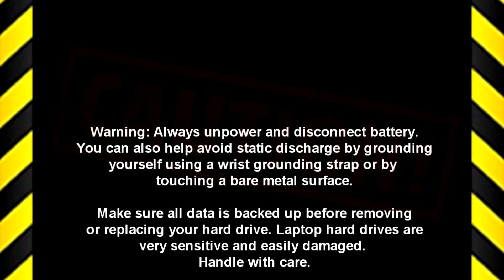Dell Latitude 3420 (P144G001) Motherboard How-To Video Tutorial